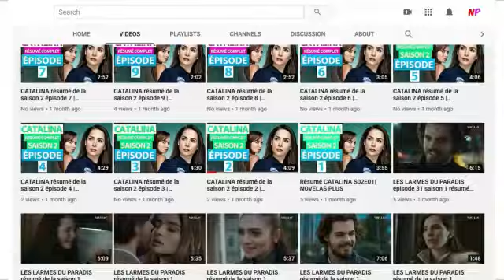MARTIN TUE SON FRÈRE ? EL DIABLO épisode 160 | NOVELAS PLUS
Martin retrouve Christian, l'insulte. Puis l'invite à parler dans un restaurant non loin de là. Christian résiste mais fini par accepté quand Martin promet d'acheter son billet d'avion pour n'importe de où, même pour la chine si il veut. Pour en savoir plus regarder la vidéo, MARTIN TUE SON FRÈRE ? EL DIABLO épisode 160 | NOVELAS PLUS